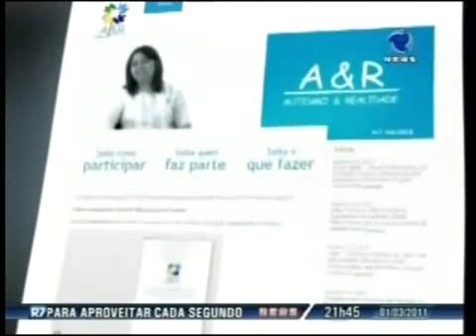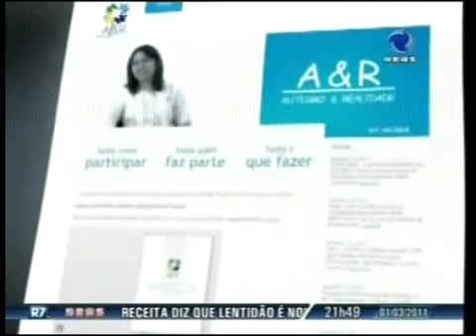Bruno Caramelli fala sobre Autimo ao Record News - Parte 1 de 2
Bruno Caramelli da ONG Autismo e Realidade fala sobre Autimo ao Record News no dia 01 de março de 2011.